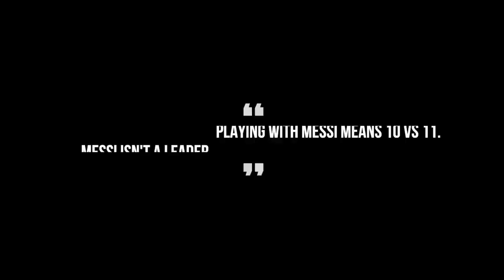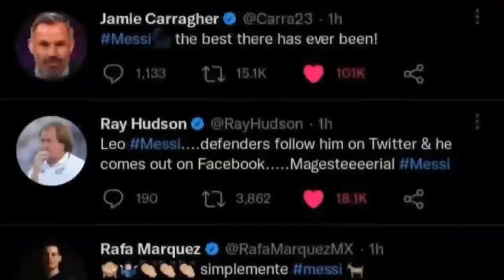Lionel Messi - Road to win World Cup 2022